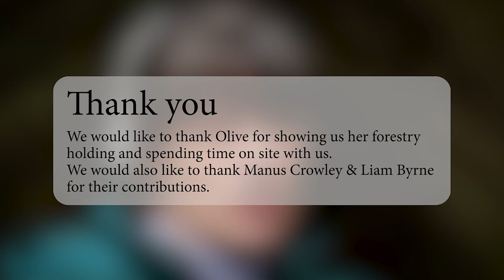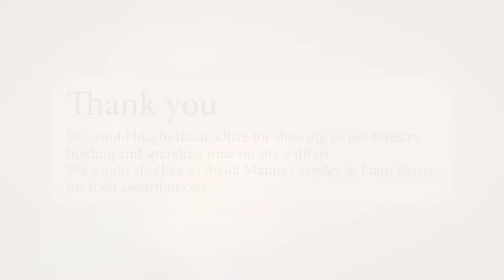Forestry Solutions Series - Webinar 6 - Olive Leavy, Manus Crowley & Liam Byrne, ProSilva